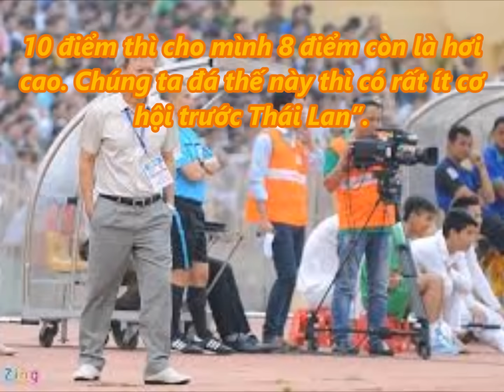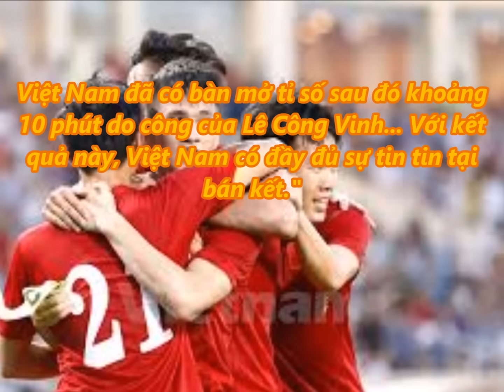tin tức 24h - HLV Lê Thụy Hải: “ĐT Việt Nam không có cửa trước Thái Lan”